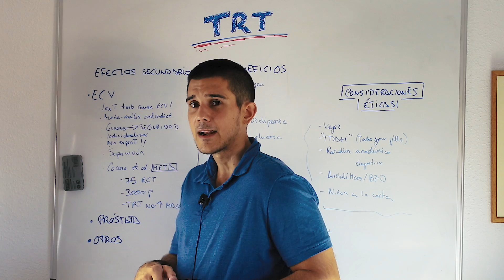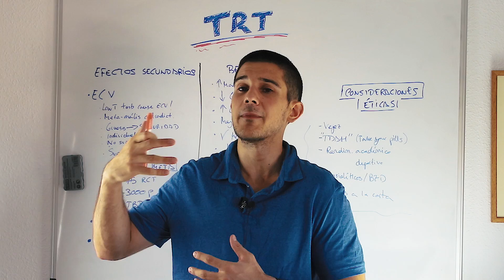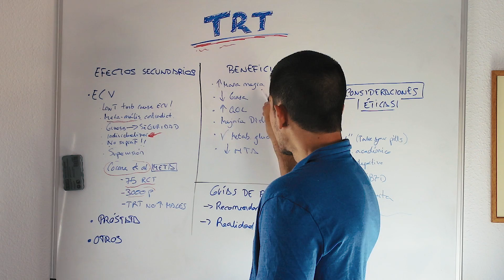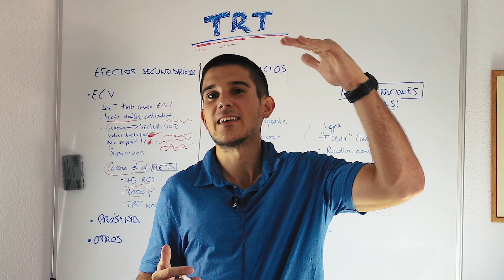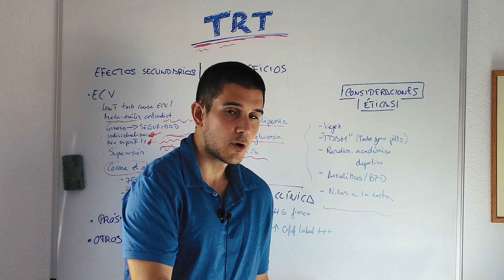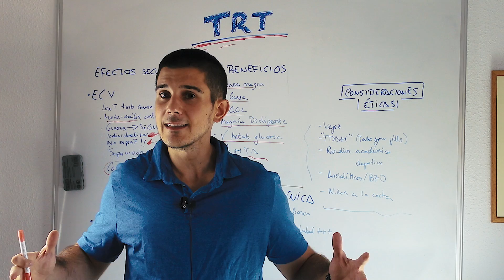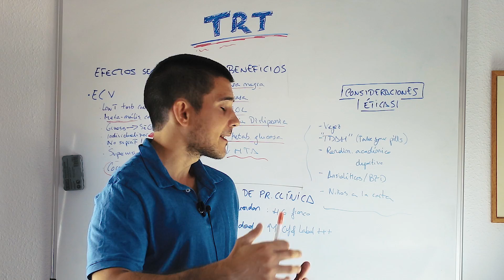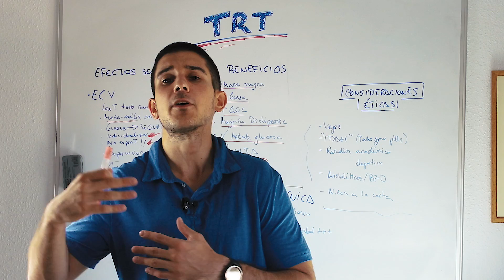Terapia De Reemplazo De TESTOSTERONA: BENEFICIOS y RIESGOS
En este vídeo os muestro cuáles son los beneficios y riesgos de la terapia de reemplazo de Testosterona en Varones.

¿QUIÉN ES BORJA BANDERA?

Soy un graduado en Medicina de 26 años de edad, MIR (Médico Interno Residente) en proceso de especialización en Endocrinología y Nutrición en España. Apasionado de la optimización de la salud y el potencial humano, trato de divulgar contenido relacionado con la Medicina, Actividad física y Nutrición, siempre con el máximo rigor científico y tratando de aportar valor. Cuestionar lo establecido es necesario para hacer avanzar a la ciencia. Investigo en mis ratos libres. Motivar me motiva. Creo en el Empoderamiento del individuo como método para conseguir un estado de Salud óptimo. Mi objetivo, por tanto, es integrar las diferentes áreas del conocimiento en Salud para optimizar la misma.

FONENDO LITTMANN SELECT
TRATADO DE FISIOLOGÍA MÉDICA GUYTON (SALVA-VIDAS)
ATLAS DE ANATOMÍA HUMANA NETTER
HARRISON TRATADO DE MEDICINA INTERNA
TRATADO DE NUTRICIÓN HUMANA
CÁMARA PRINCIPAL : CANON EOS 77D
MICRÓFONO UTILIZADO
MICRÓFONO DE MESA
OBJETIVO CANON 50 mm
OBJETIVO SIGMA 17-50 mm para Canon:
OBJETIVO PARA VLOGGING CANON 10-18 mm
SOPORTE DE MICRÓFONO
BRAZO ARTICULADO
CLAMP PARA EL BRAZO ARTICULADO
MÓVIL CON EL QUE GRABO (cuando grabo con el móvil)